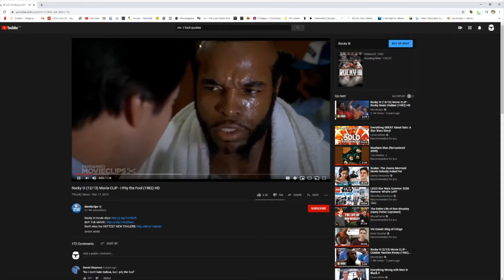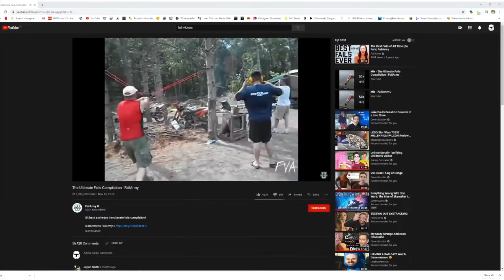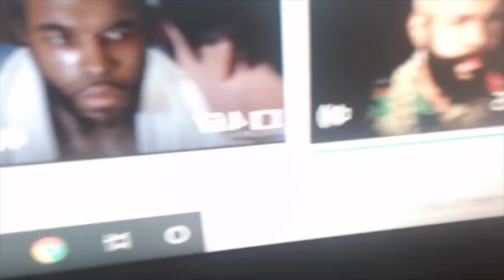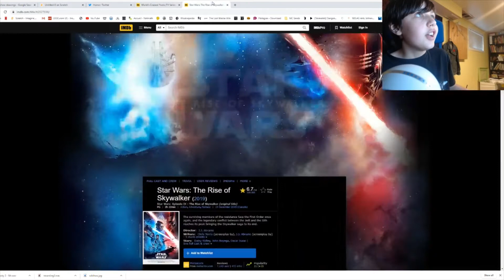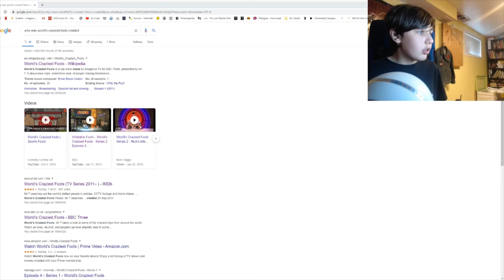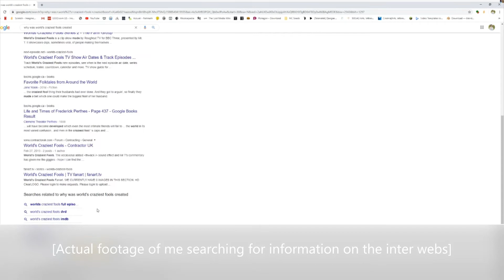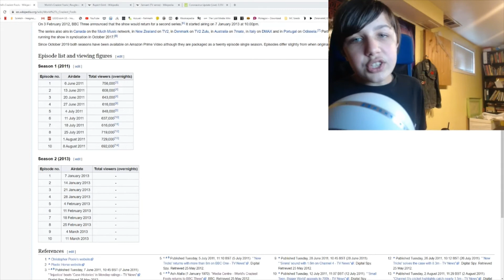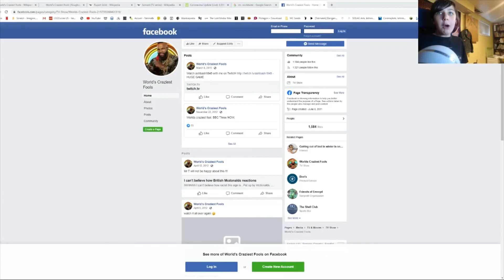I PITY THE FOOL! An Investigation Behind The Media with synrgi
Hello everyone! Welcome back to another episode of "Investigation Behind The Media"! Today, I will be uncovering the origins of the BBC Three clip show "World's Craziest Fools".